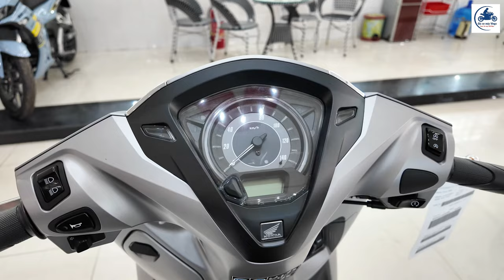Honda Lead 125 2023 VS Yamaha Latte 125 2024 ▶️ Cùng 125cc – chọn EM nào..? 🔴 GIÁ XE MÁY VLOGS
VIDEO: Honda Lead 125 2023 VS Yamaha Latte 125 2024 ▶️ Cùng 125cc – chọn EM nào..? 🔴 GIÁ XE MÁY VLOGS

Yamaha Mạnh Đạt – SĐT: 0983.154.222